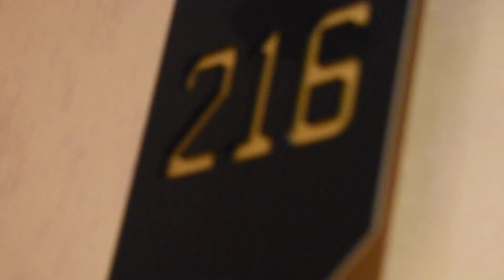Year end party 2018